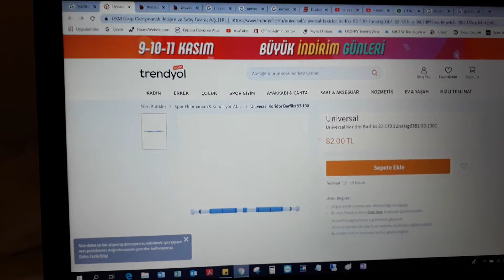30 TLye Barfiks Demiri Bit Pazarından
30 TLye Barfiks Demiri Bit Pazarından